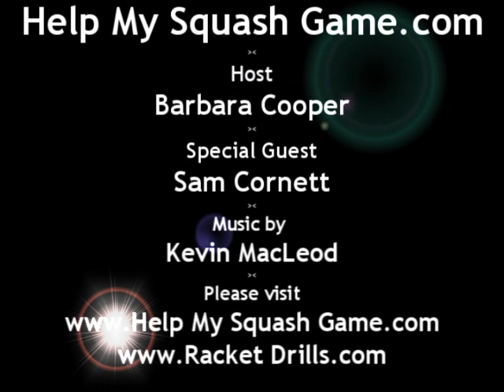Help My Squash Game Show #7 Squash Tips from Barb Cooper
Barb Cooper covers sequencing your squash shot for efficiency, talks about the book "Eat Right 4 Your Type" by Dr Peter J.D'Adamo.

She interviews Sam Cornett, Gold Medalist in the recent Pan American Games in Mexico and talks about training to prevent back injury and back ache.